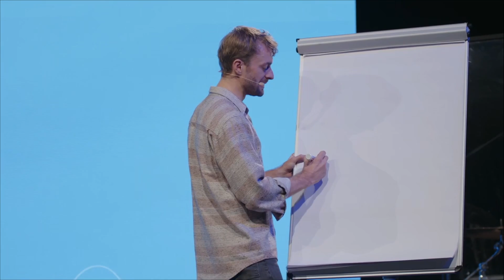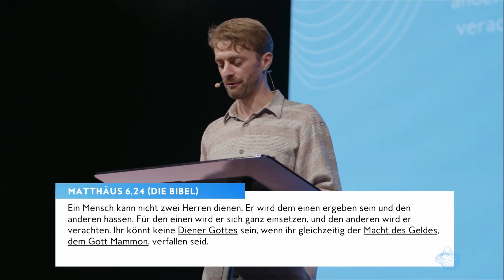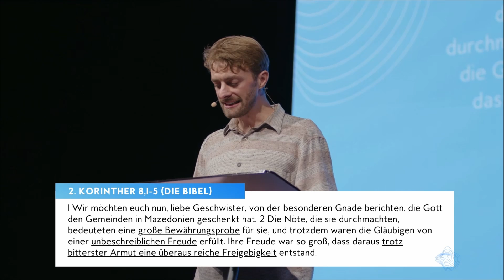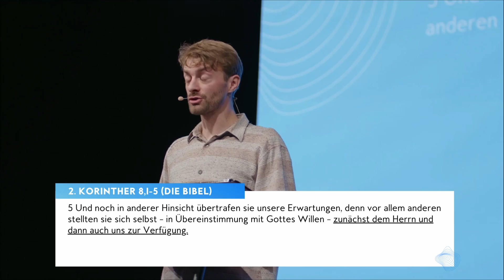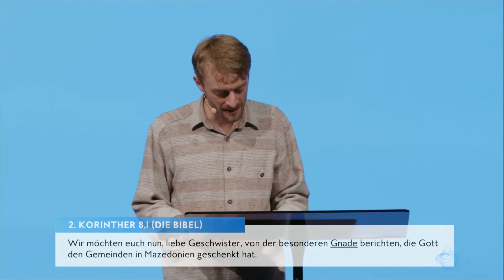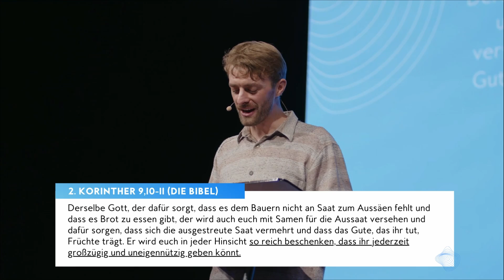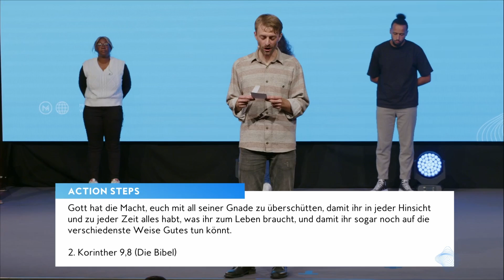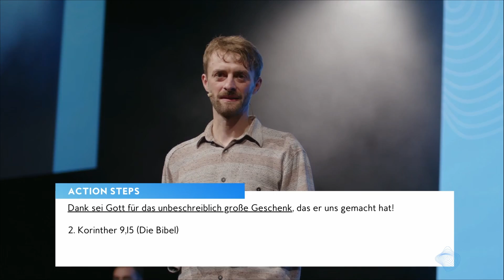Gnade & Geld | Viktor Dreier | Move Church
Schau dir hier die Predigt „Gnade & Geld“ von Viktor Dreier aus unserer Predigtserie „Mehr als genug“ aus unserem Gottesdienst am 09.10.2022 an.

► Kapitel
00:00 Einleitung
04:12 Die Zehnten im Alten Testament
07:14 Jesus, der Höhepunkt der Offenbarung Gottes
08:43 Müssen wir den Zehnten geben?
11:24 Gott oder Mammon?! (Matthäus 6,24)
13:16 Geheiligtes Geld (Römer 11,16)
16:12 Zehnter: Proklamation des Glaubens
19:25 "Die Kirche will nur dein Geld?!“
21:17 Gott ist unser himmlischer Vater und Seniorchef
22:15 Wir können es uns nicht leisten, den Zehnten nicht zu geben
23:15 Gott oder der Mammon
23:49 Der Zehnte gehört erst Gott und dann der Move Church
24:51 Geben in den neutestamentlichen Briefen (2. Korinther 8-9)
29:37 Ein fröhlicher Geber
31:38 Gnade und Geld
35:52 Geben im Neuen Bund
36:52 Action Steps: Sorge erstickt das Wort Gottes (Matthäus 13,22)
41:59 Zwei Bibelverse für dein Geben
44:12 Gebet

► Fragen?